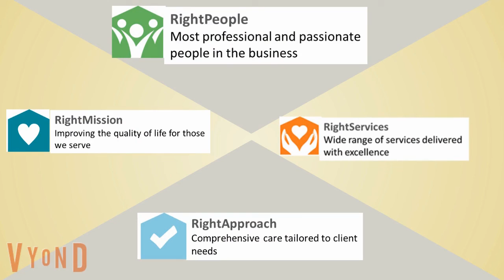Coping with Staying at Home during Covid 19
Order An I Love a Senior T shirt for Red Cross Fundraiser

Signup An Isolated Senior for Free Daily Wellness Call During Pandemic in Chicagoland

877-Elder 99. or